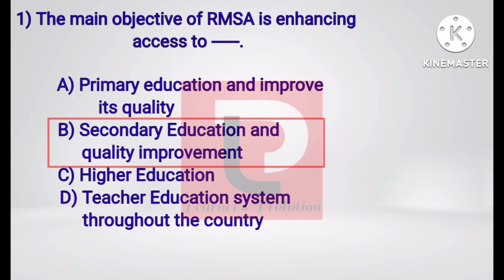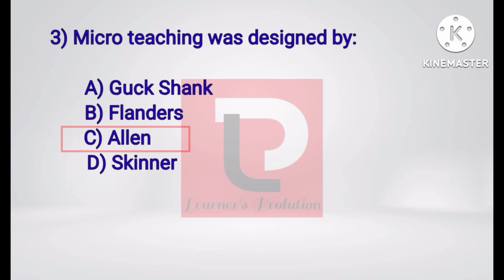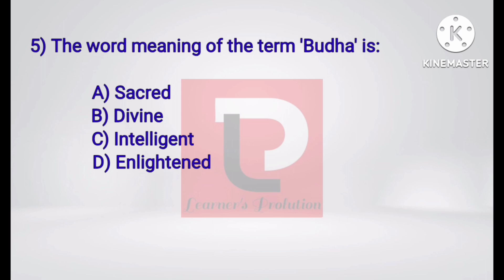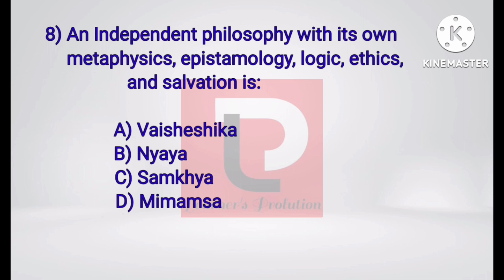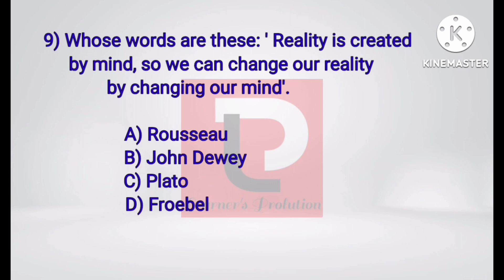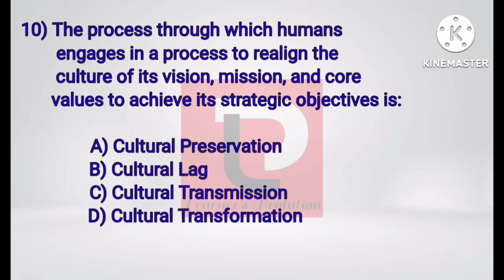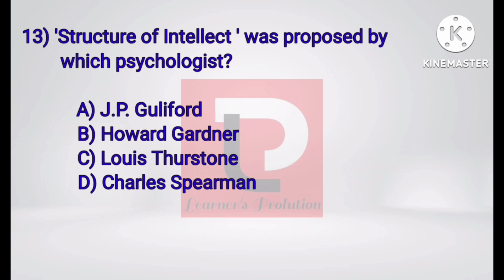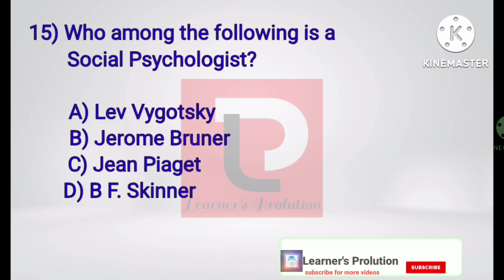Kerala SET | General Paper | January 2022 | Previous year questions solved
Kerala SET  General Paper  January 2022  Previous year questions solved Part 1